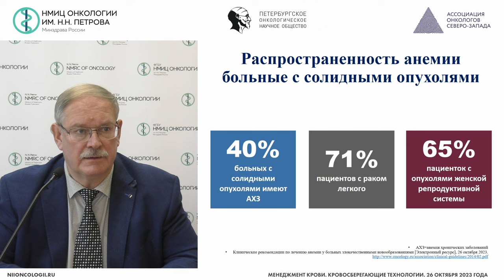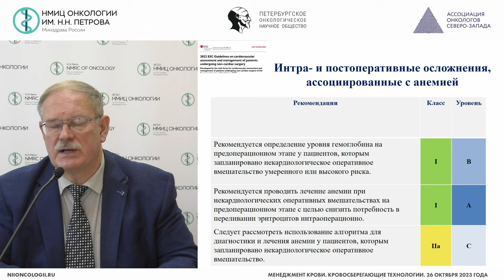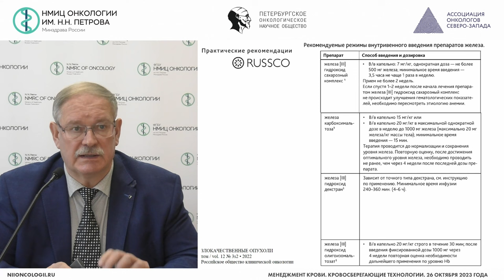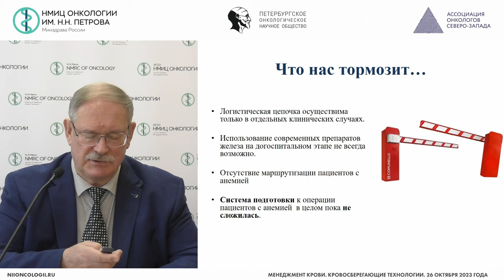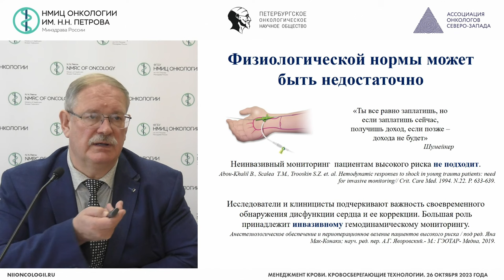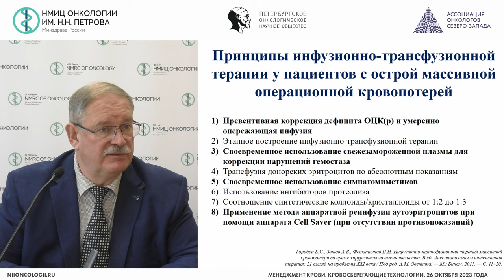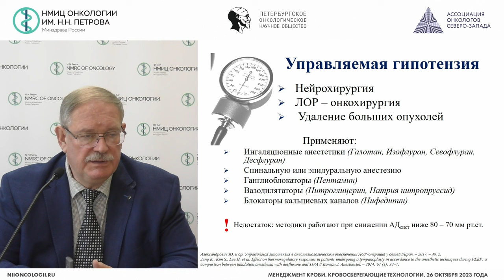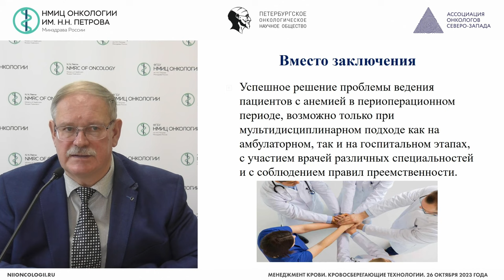Кровосберегающие технологии переоперационного периода в онкохирургии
Глущенко Владимир Анатольевич – заместитель главного врача по анестезиологии и реаниматологии, заведующий научным отделением-ведущий научный сотрудник научного отделения анестезиологии, реаниматологии и алгологии НМИЦ онкологии им. Н.Н. Петрова, д.м.н., проф., г. Санкт-Петербург

Вебинар «Менеджмент крови. Кровосберегающие технологии»